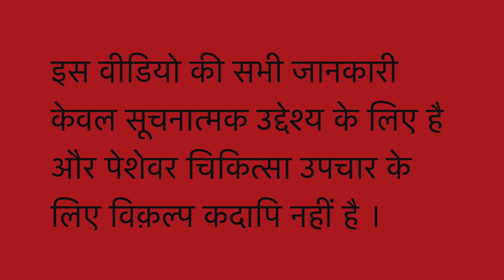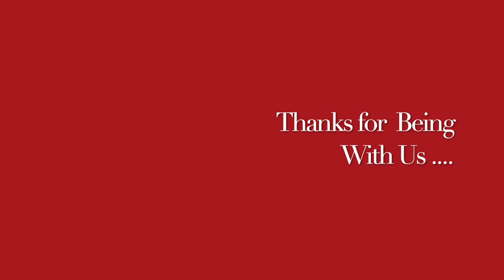FAIR SKIN complexion II Natural Homeopathic remedies with Symptoms II Dr Umang Khanna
Always Yours .

FAIR SKIN complexion